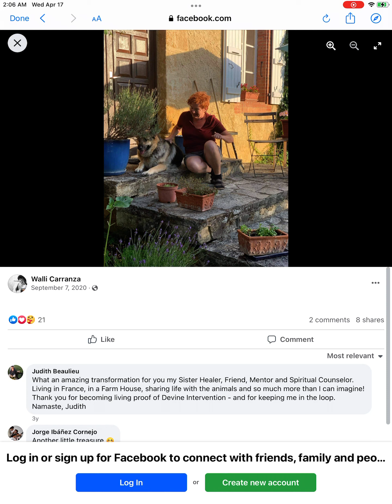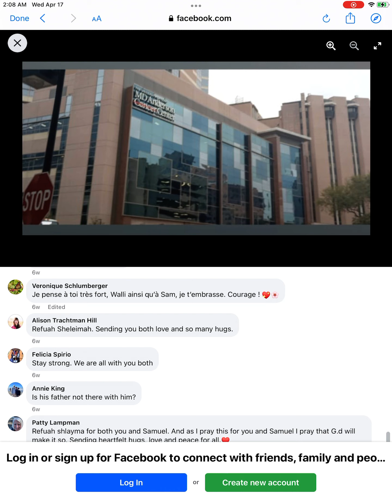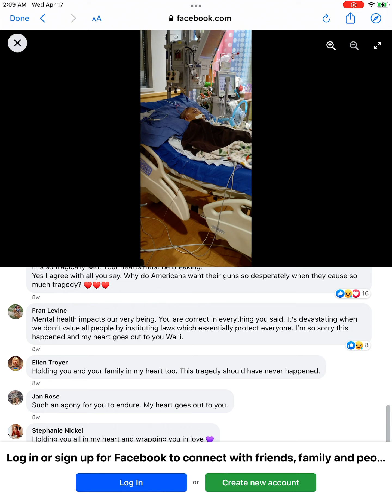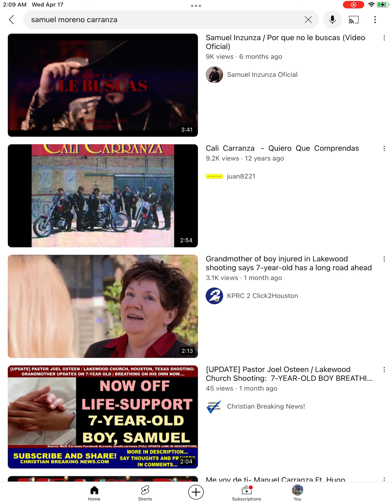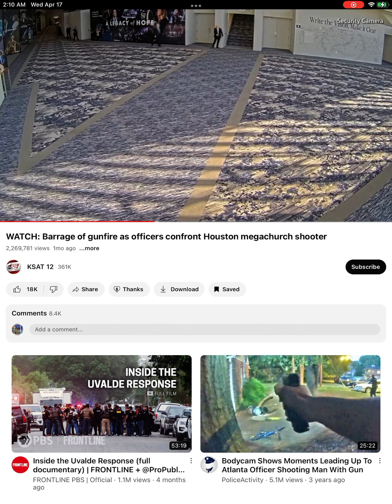What’s the RECOVERY Update of (LAMB of Joel Olsteen’s Lakewood Flock) SAMUEL CARRANZA MORENO?!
CLIP CREDIT:
Officers Confront Houston Megachurch Shooter (Security and Body Camera Footage) | KSAT 12